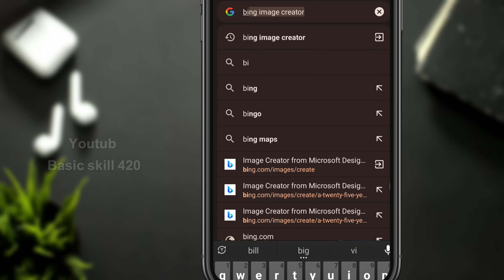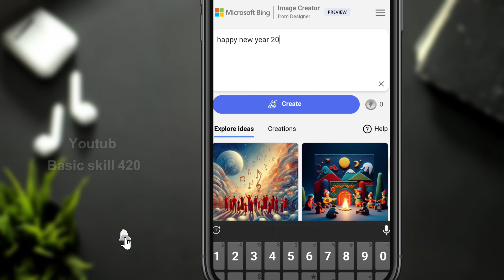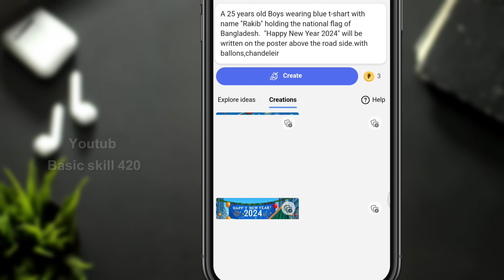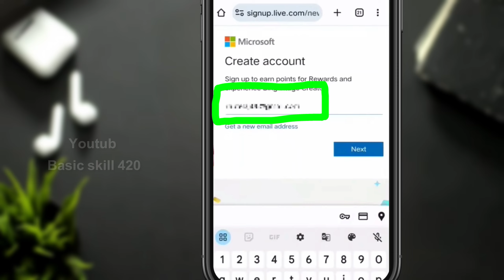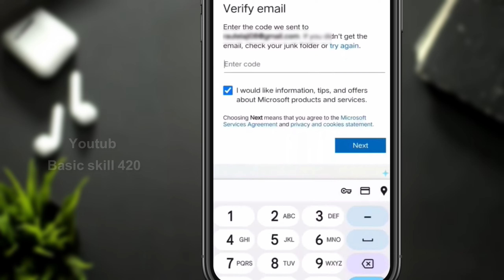Happy New Year 2024 Photo Editing || Bing Image Creator